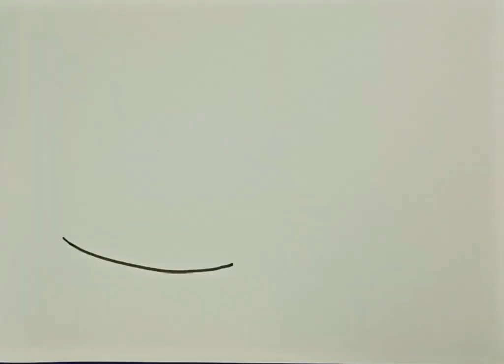BOATING ON THE CANAL DRAWING WITH OIL PASTELS IS EASY STEP BY STEP